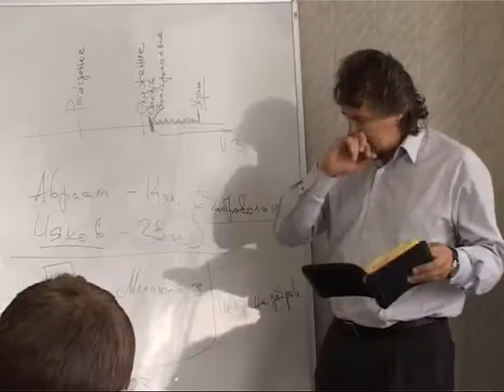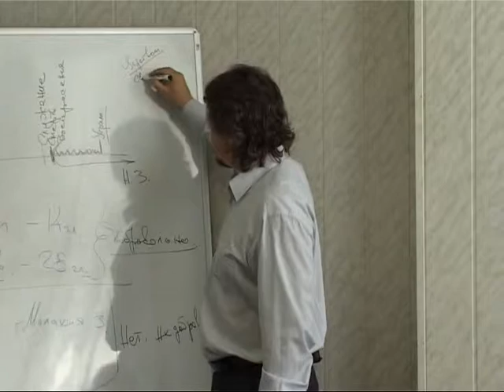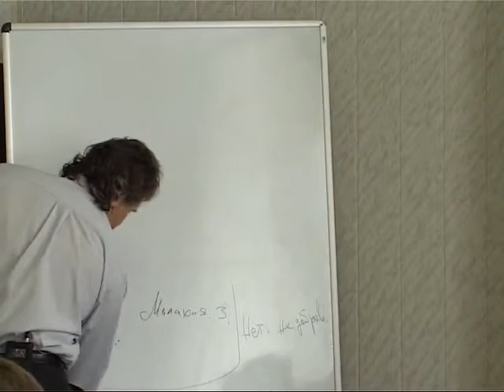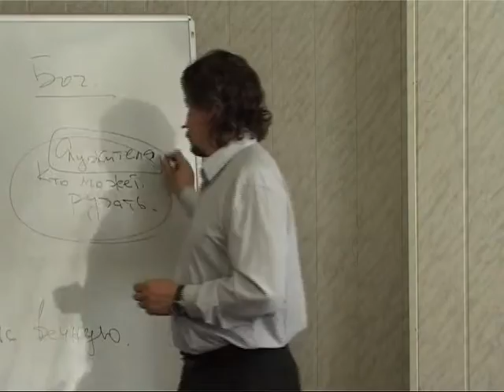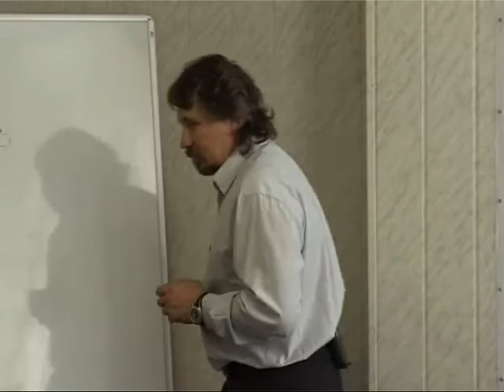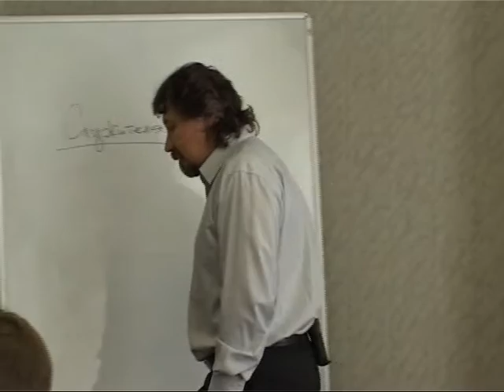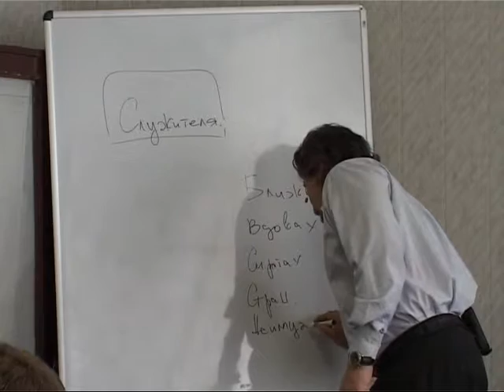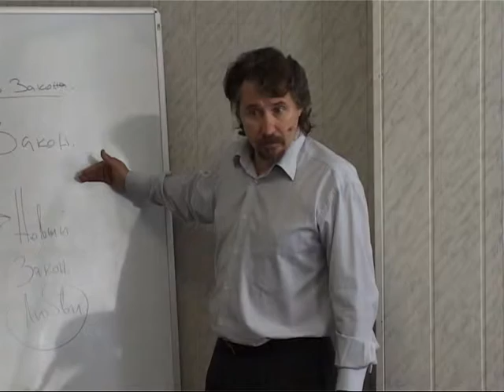МЕБИ Дмитрий Ю "Желание с чем то расстаться" Урок 14